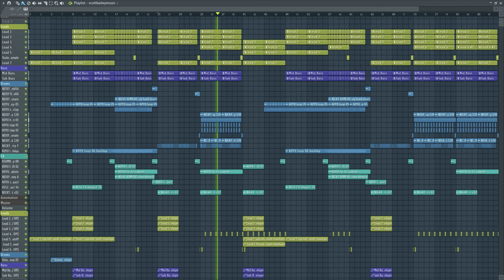Nicky Romero - Toulouse (Scott Bailey Remix) (Preview) // May 13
| Thank you for your support, it really means a lot to me.